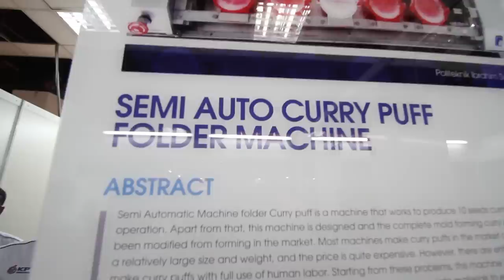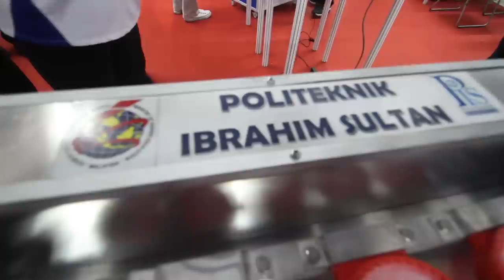MTE 2013 - PIS - Mesin Semi-Auto Melipat Karipap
Pada Malaysia Tech Expo 2013, Politeknik Ibrahim Sultan memperlihatkan salah satu produk yang dibina oleh mereka, iaitu mesin semi-auto yang memudahkan tugas-tugas untuk melipat karipap setelah doh dan inti dimasukkan.